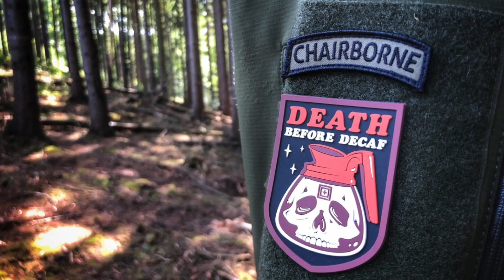Neuer limitierter Patch - Must Have!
Hier geht's zu unserem Online Shop bei Messerworld, dort könnt ihr unsere Patches, Shirts etc ganz bequem von zu Hause bestellen:

Glück auf!

Hier ein paar Links zu unserer Ausrüstung!

- Goose benutzt:
Winter Hose
Sommer Hose
Fleece Jacke
Fleece Jacke 2
Jacke 2
Jacke 3
EDC Messer
Taschenlampe mini
Taschenlampe medium
Taschenlampe groß
Schlafsack Militär Winter
Schlafsack Militär Sommer
Dry Bags
Rucksack Snugpak
TT EDC Rucksack
TT Packtaschen Mesh
TT Daypack
TT Bauchtasche
TT Touren Rucksack
TT Tac Pouch 1
TT Tac Pouch 1.1
TT Tac Pouch 5
TT Dip Pouch
TT Admin Pouch
TT Cantine Pouch
Thermarest Trekker Chair
Thermarest Isomatte Light
Thermarest Isomatte Ultralight

Kochen & Trinken:
Stanley Kochset klein
Stanley Brotdose
Stanley Thermosbecher
Stanley Kaffeefilter
Trinkflasche klein
Trinkflasche normal
Trinkflasche groß
Gerber Essbesteck
Esbit Titan Besteck

Spyderco Messer:
Tenacious All Black
UK Pen Knife
Police 4
Yojimbo 2
Manix 2
Paramilitary 2
Para 3

Benchmade Messer:

Osbourne 940 RT
Mini Bugout
Crooked River